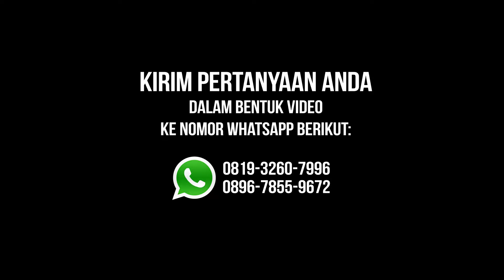"Kriteria Musafir yang Boleh MenQashar Shalat" Ustadzah Nur Azizah, Lc